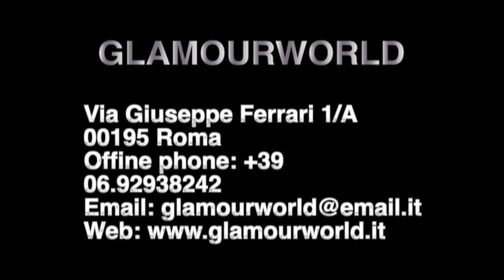La Biennale di Venezia 56th Edition Austria